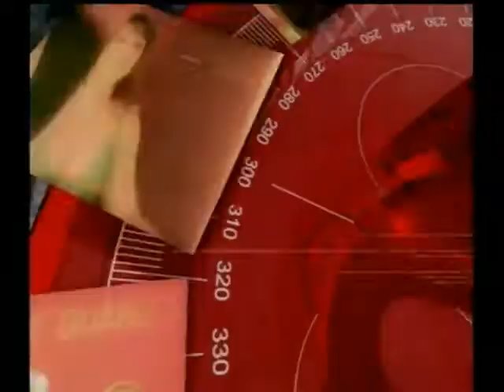Degradar las Fuerzas Armadas - Criminalización de encapuchados en protestas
Invitados:
Germán Navas Talero, Representante a la Cámara - PDA
Armando Novoa, Estidios constitucionales Plural
Alfredo Rangel, Candidato al Senado por el CD
Telésforo Pedraza, Representante a la Cámara p. Conservador